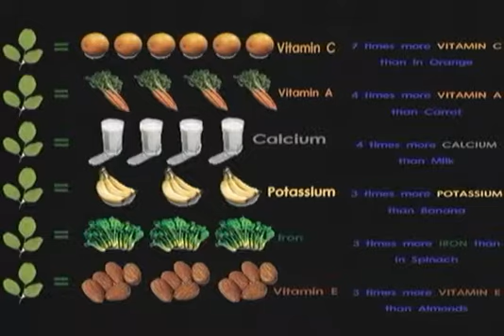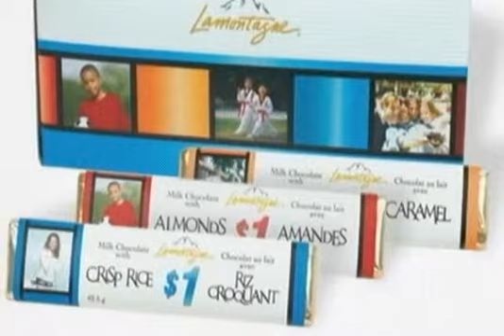EL PODER DE LA ORACION